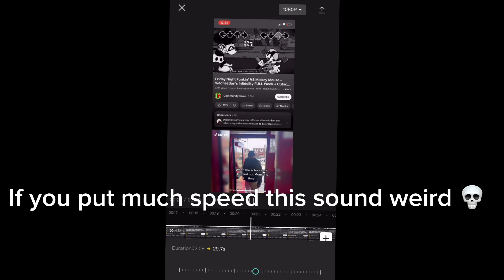I made it more Speed